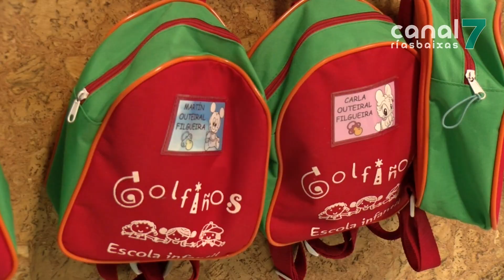O BNG de Noia demanda a construción dunha escola infantil no municipio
Os nacioalistas instan ó concello a poñer a disposición da Xunta os terreos co obxectivo de concorrer á nova convocatoria de axudas autonómicas para a ampliación da rede de garderías en toda Galicia.